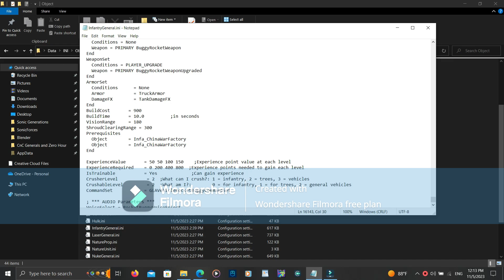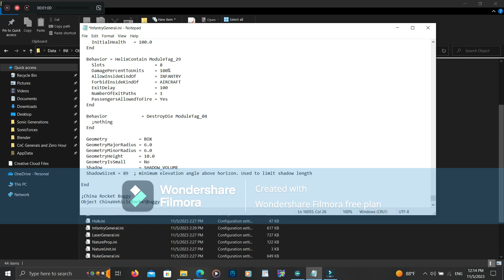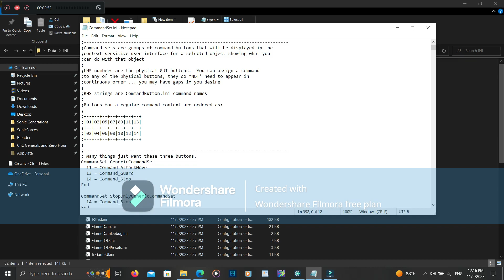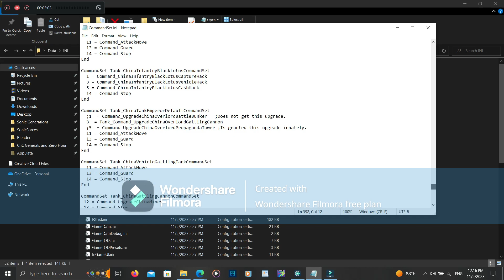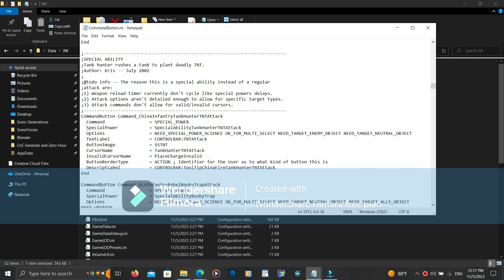Part 2 Command and Conquer Generals Zero Hour Modding Editing Tweaked New